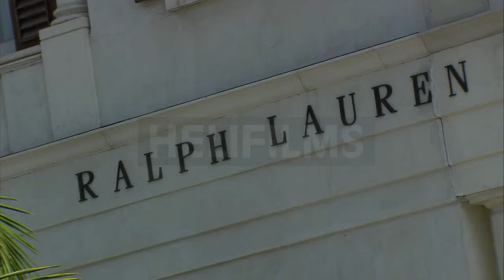Cineflex Aerial Stock Library 2051 14 05